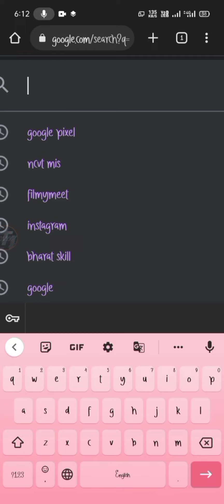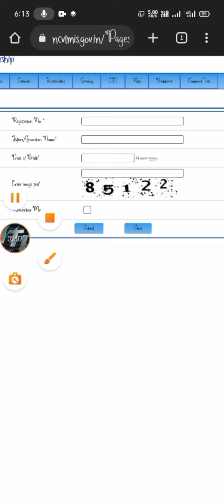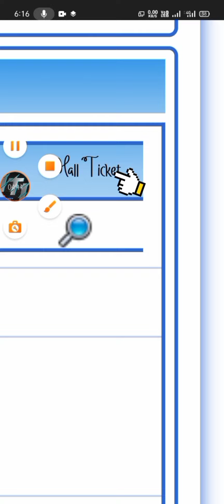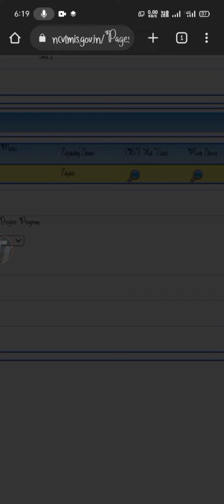2022 cbt Exam Admit Card Download. ITI के cbt exam का एडमिट कार्ड कैसे Download करे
2022 Iti के Cbt  Exam ka Admit Card Download step by step